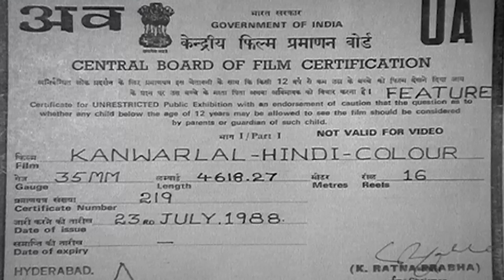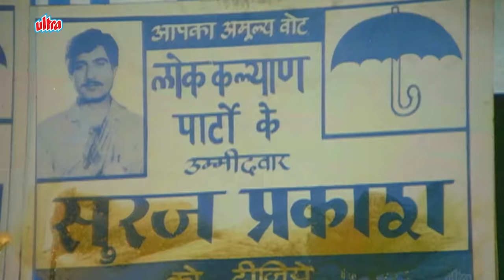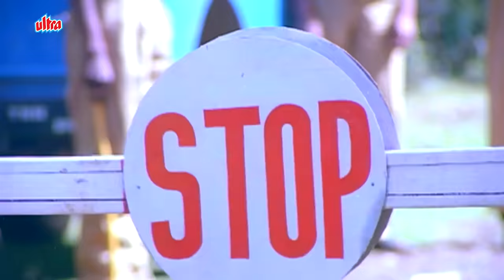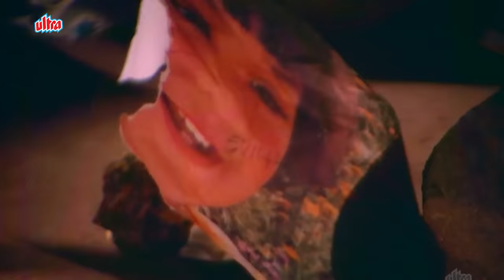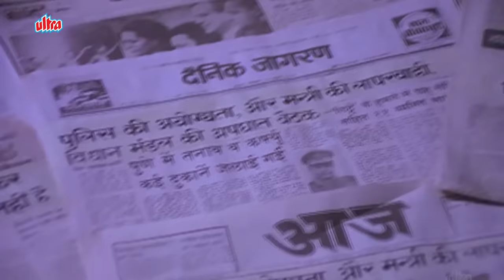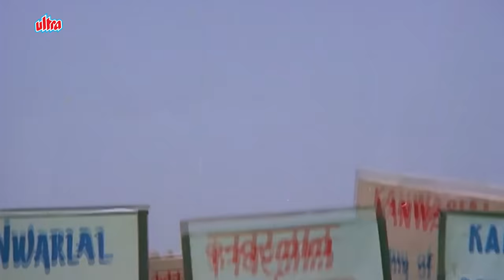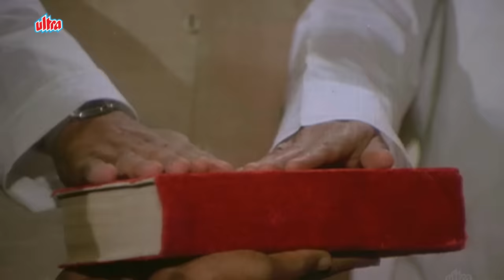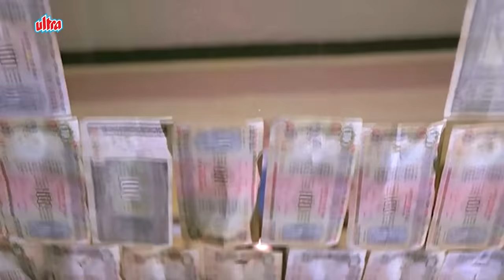Kanwarlal Full Movie | Jeetendra | Raj Babbar | Hindi Action Movie | धमाकेदार Bollywood Action Movie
Film: Kanwarlal

Watch Superhit Hindi Action Movie "Kanwarlal" (1988).
Starring : Jeetendra, Raj Babbar & Sujata Mehta
Director: S. S. Ravichandra
Music Director: Bappi Lahiri
Producer: G. Hanumantha Rao & Krishna

Synopsis: Suraj Prakash, a sincere politician, captures corrupt businessman Kanwarlal's truck carrying illicit goods and has him arrested. But Kanwarlal goes free when the evidence against him is misplaced.